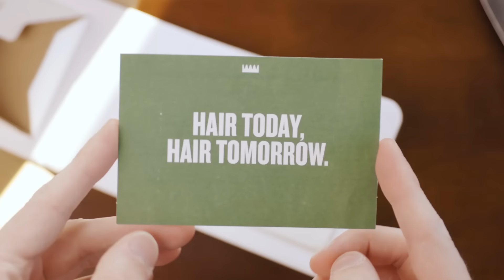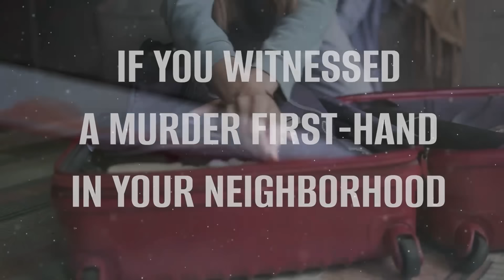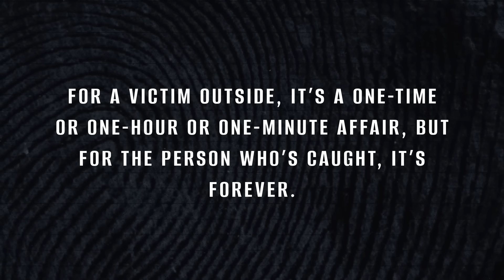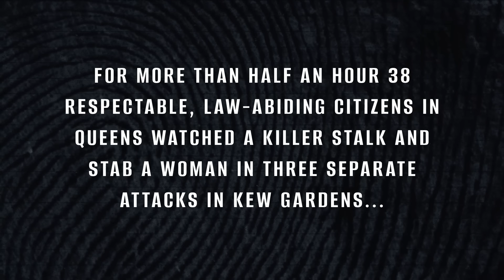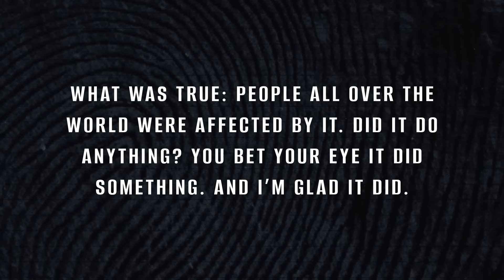The Tragedy of Kitty Genovese: The Silent Witnesses